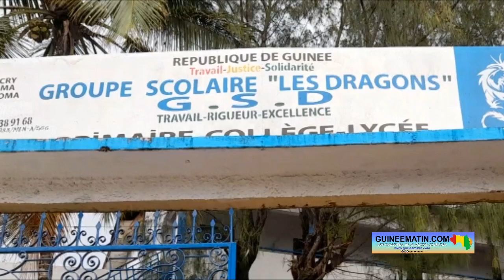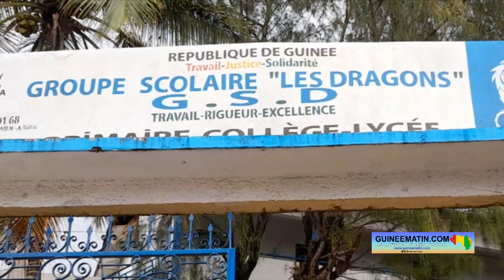100% d'admis au GS Les Dragons (Conakry: Bella Bah (fondateur) dévoile les secrets de cette prouesse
Après la proclamation officielle des résultats du Certificat de fin d’Etudes Elémentaires CEE, le Groupe scolaire Les Dragons a enregistré 100% d'admis. Les 32 candidats que ce groupe scolaire sis à Ratoma centre a présentés sont tous admis, dont 30 avec mention. Un résultat qui n’étonne pas son fondateur qui vante la rigueur et la discipline appliquées dans cette école pour en arriver à de tels résultats. Abdourahmane Bella Bah l’a dit ce samedi 1er juillet 2023, dans un entretien accordé à Guineematin.com à travers un de ses reporters.

Le Groupe scolaire Les Dragons, sis au quartier Ratoma centre a réalisé un résultat très apprécié par la fondation et l’ensemble des acteurs liés à cette structure. Les 32 candidats présentés pour cette session 2023 sont tous admis à l’examen d’entrée en 7ème année.

Pour son fondateur Bella Bah, ce résultat est dû à un certain nombre de stratégies mises en place par la fondation. Il s'agit surtout de beaucoup de rigueur, de suivi régulier et de discipline. « On avait présenté 32 élèves. On a fait 32 admis. Sur les 32, il y a eu 30 qui ont eu mention. Sur les 30 mentions, il y a 4 mentions Très bien, 12 mentions Bien, et 7 mentions Assez Bien. Donc, il n'y a que 2 admis qui n'ont pas eu de mention. Cela est dû à une politique de rigueur qu'on a mise en place sur d'abord l'admission de la 5ème vers la 6ème année. Donc, il faudrait que l'élève ait un minimum en termes de capacités de lecture, en termes de capacités d'écritures lisibles, en termes de dictée. On ne va pas dire zéro faute, mais avec moins de fautes. Et puis, une capacité et une base en calcul. Donc sans cela, l'élève ne peut pas être admis en 6ème année. Et en même temps aussi, lors des recrutements, on organise des cours de révision pour les nouveaux élèves. C'est ce que nous allons faire aussi cette année à partir du mois d'août. Donc, du 1er août jusqu'au 15 septembre de l'année 2022, il y avait les révisions. Et on a fait un test pour prendre les élèves que nous pouvons prendre. Ça, c'est notre politique propre à nous. Parce que nous, on se dit de ne pas prendre que des bons. Il y a parfois des élèves qui ont un niveau moyen, mais qu'on peut très bien façonner. Après, c'est le suivi. Ici, chaque mois, nous avons des évaluations. Donc, ça nous permet de connaître le niveau de chaque élève, comment il progresse. Sur les 9 mois, on a fait 7 évaluations. Ça nous a permis de savoir comment est-ce que nos élèves évoluent. Presque la dernière évaluation, on était rassuré parce que 10 questions en une heure, c'est ce qu'on a fait et puis les élèves étaient capables de s'en sortir avec ça.  Alors qu'à l'examen il n'y a que 4 ou 5 questions qui venaient. C'est beaucoup plus de rigueur, de suivi et de discipline. Parce que chaque jour, il y a des appels qui se font. Si l'élève n'est pas là, il faut que ça soit son parent qui appelle pour qu'on sache oui évidemment aujourd'hui il doit être absent à cause de ça. Donc, c'est cette régularité qui nous a permis de faire ce résultat », a-t-il fait savoir.

Poursuivant ses explications, Bella Bah a déroulé les ambitions très fortes de son école pour l'année prochaine. « Comme j'aime dire aux parents, un résultat ne se décrète pas. Un résultat se mérite.  Moi, je ne suis pas très étonné par mon résultat. Je sais que les 100%, c'est une volonté divine aussi, parce que parfois, il y a des petits trucs qui peuvent arriver comme la maladie, le manque de concentration. Parfois, Dieu facilite les choses, quand il voit ce que tu fais. Mais, c'est dû quand-même à un travail très acharné… On a de fortes ambitions. Pour l'année prochaine, on souhaite être dans les 10 premiers, pourquoi pas prendre la première place de la commune de Ratoma », a déclaré le fondateur du groupe scolaire Les Dragons.